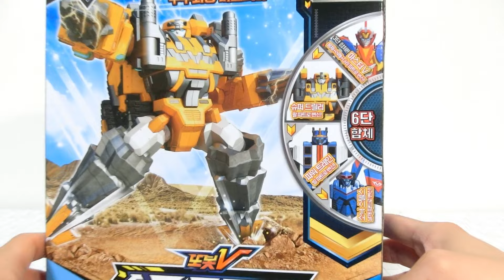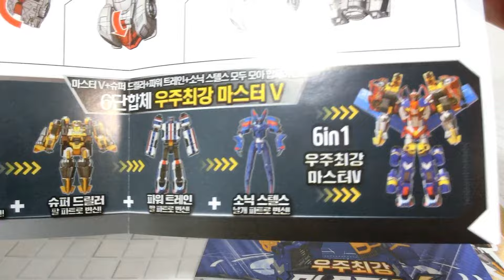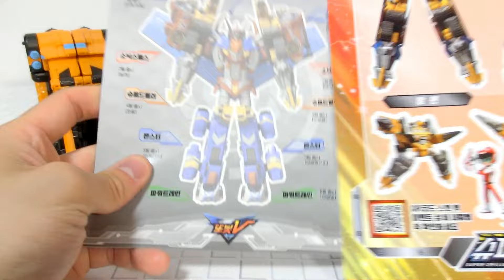【ドリルがロボットに変形&合体！？】トボットVの「スーパードリラー」がっこよすぎる！【韓国おもちゃ】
今回のレビューはトボットVより「スーパードリラー」です！
大きさや変形難易度がめちゃくちゃちょうど良く、４つのドリルのデザインが最高です！さらに変形だけでなく合体もします！